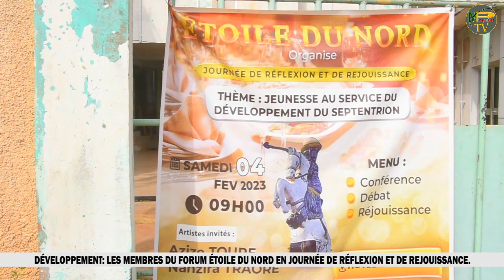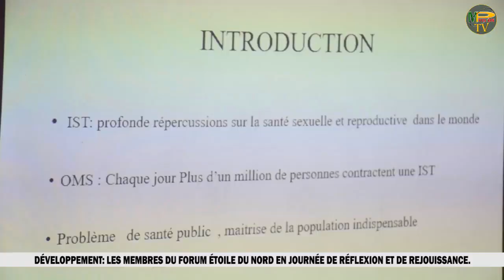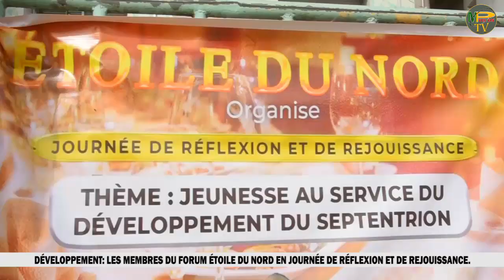PARAKOU/DÉVELOPPEMENT: LES MEMBRES DU FORUM ÉTOILES DU NORD VEULENT APPORTÉ LEUR TOUCHE PARTICULIÈRE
Afin de participer véritablement au développement du septentrion, les membres du forum "Étoile Du Nord" ont choisi de se retrouver pour réfléchir sur le thème : Jeunesse au service du développement du septentrion.
C'était au détour d'une journée de réflexion et de réjouissances tenue le samedi 04 février dernier à Parakou.
Suivez les détails dans ce reportage.